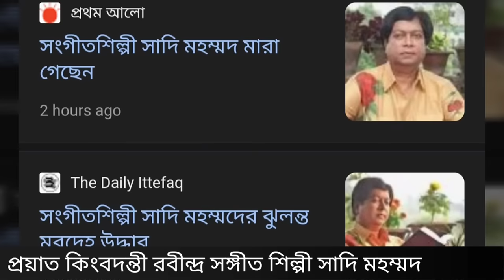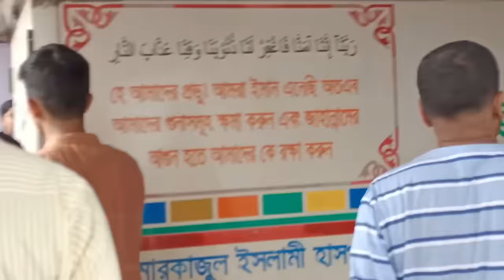কন্ঠশিল্পী সাদি মহম্মদ সমন্ধে ভাই শিবলী মহম্মদ | singer sadi mohammad | shibli Mohammad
কন্ঠশিল্পী সাদি মহম্মদ সমন্ধে ভাই শিবলী মহম্মদ
This video about Bangladeshi popular robindro songit  singer late sadi mohammad brother shibli mohammad remembering speech about his brother sadi Mohammad.